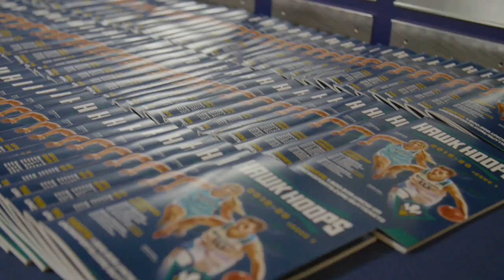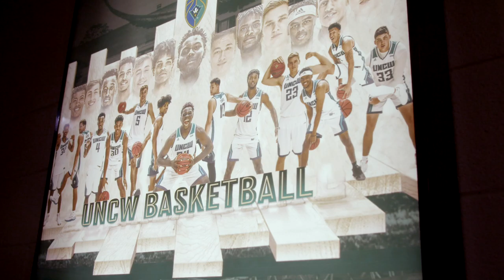All Access: UNCW Mens Basketball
We spent a few days with UNCW men's basketball, as the Seahawks prepared for an early-season visit from No. 9 North Carolina.